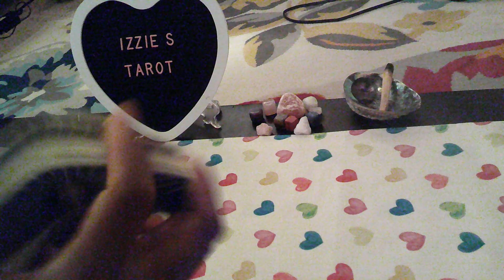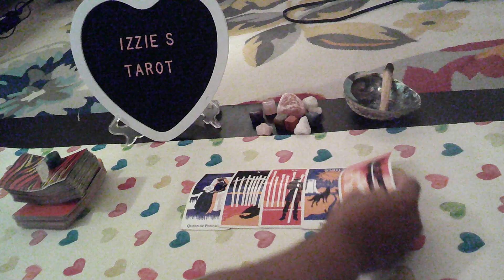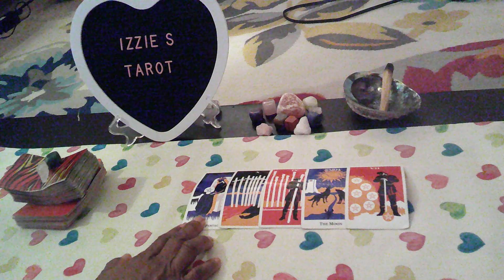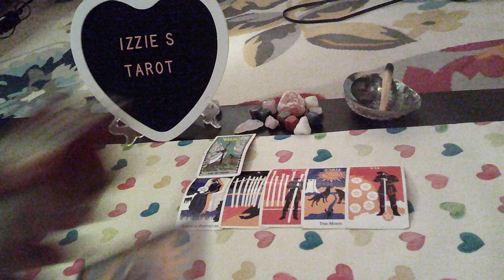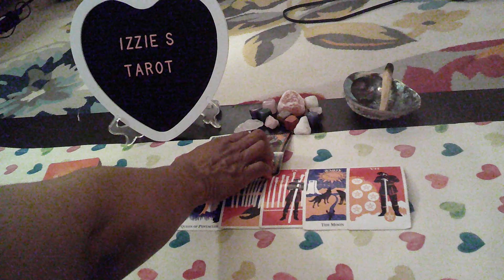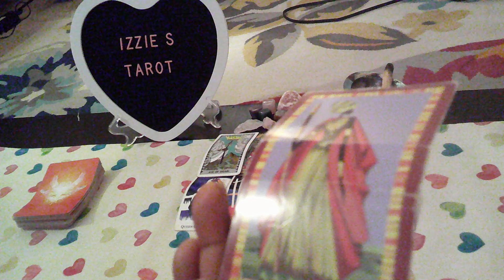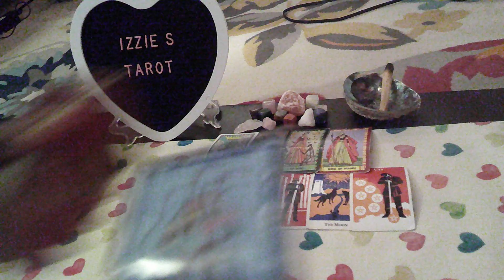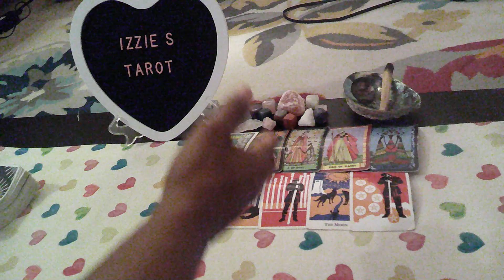Sagittarius Love Prediction-11.13-11.19-ULTIMATE Betrayal & Hurt!-PAID His Bills & He CHEATED-PT1